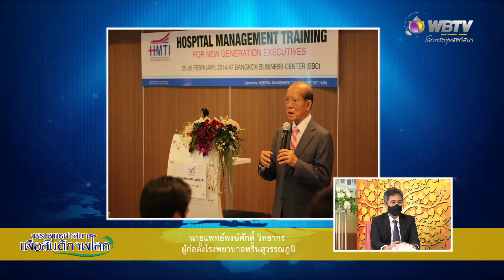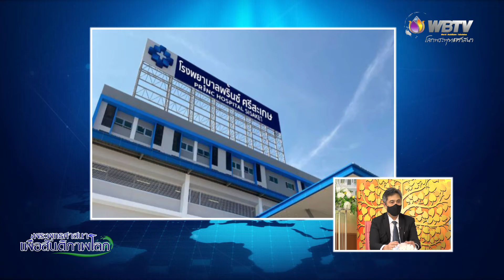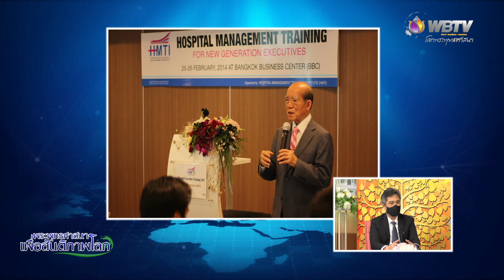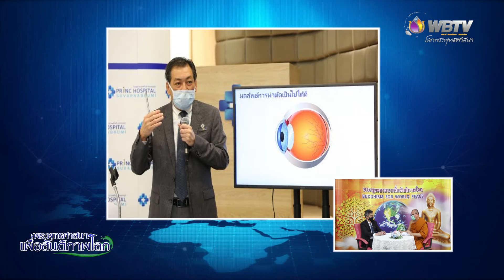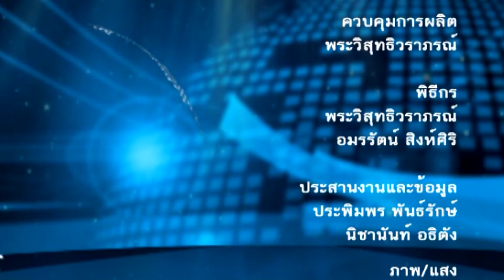Interview Mr. Tanee Maneenut Assistance Managing Director, Principal Capital Public Company Limited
Interview Mr. Tanee Maneenut  Assistance Managing Director, Principal Capital Public Company Limited at WBTV studio by Phra Wisudthiwaraphon Wat Thepthidaram at WBTV Studio Wat Yannawa Bangkok.